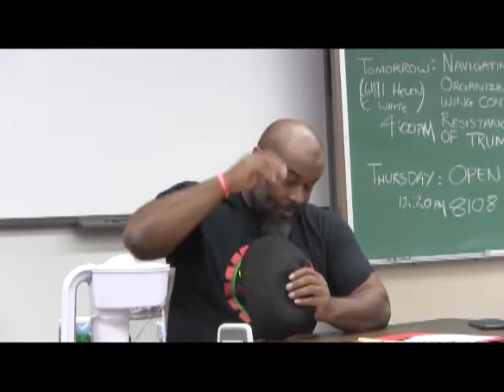Navigating the Storm: Organizing in a Right-wing Context & Building Resistance in the Era of Trump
A lecture by Kali Akuno articulating the need for the Left to develop its own political vision and organizational structure, based upon a clear assessment of its opponents, that involves an honest conversation about its own aims & the strength of its allyship in order to challenge a narrative from the Right that deploys the divide-and-conquer strategy of white supremacy to secure and maintain political power.

Kali Akuno is the co-director of Cooperation Jackson, an emerging network of worker cooperatives and supporting institutions based in Jackson, MS. Cooperation Jackson seeks to create economic democracy and a vibrant solidarity economy in Jackson that will help to transform Mississippi and the South. Kali served as the Director of Special Projects and External Funding in the Mayoral Administration of the late Chokwe Lumumba of Jackson, MS. His focus was supporting cooperative development, sustainability, human rights and international relations. He is also the former Co-Director of the US Human Rights Network and served as the Executive Director of the Peoples’ Hurricane Relief Fund (PHRF) based in New Orleans, Louisiana after Hurricane Katrina.